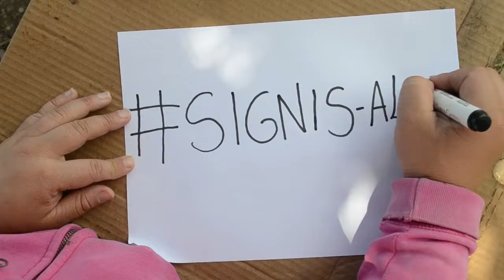¿Tus ojos lo ven todo?- SIGNIS COMMLab ALC 2018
¿Tus ojos lo ven todo? ¿Qué tal si miramos más a nuestro alrededor? Esta es la reflexión que nos proponen los participantes del SIGNIS COMMLab ALC 2018, en este video realizado durante el encuentro acontecido en Quito Ecuador, entre el 20 y 29 de noviembre de 2018.